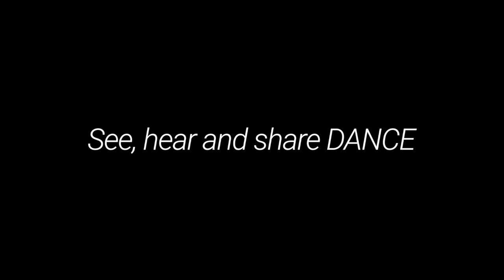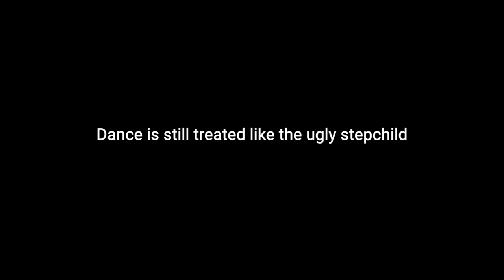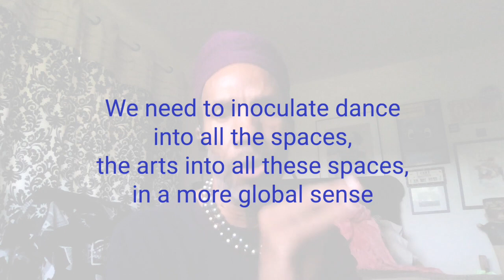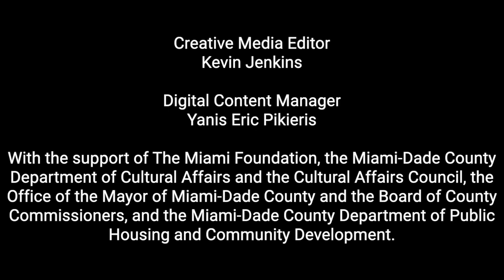Vis-à-Vis: Clarence Brooks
In this week’s episode we spoke with Clarence Brooks, Associate Professor & Director of Dance at Florida Atlantic University and founding member of Florida Black Dance Artists organization. Our conversation was especially spirited and features discussions on race and gender equality in dance and political activism. Watch why Clarence thinks dance should get more political and how he thinks it can be done.

For more information on Clarence Brooks, Florida Atlantic University, and Florida Black Dance Artists

Miami Dance Hub is a nonprofit organization serving the South Florida dance community: promoting audience engagement, dance industry networking, and curating an online library of performing arts resources.

With the support of The Miami Foundation, the Miami-Dade County Department of Cultural Affairs and the Cultural Affairs Council, the Office of the Mayor of Miami-Dade County and the Board of County Commissioners, and the Miami-Dade Country Department of Public Housing and Community Development.